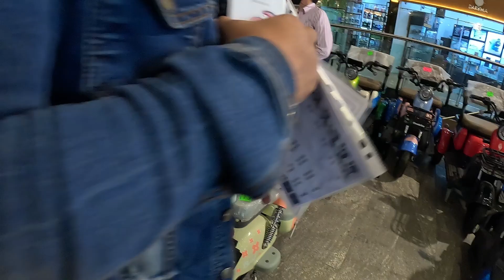¡La nueva tienda de bicicletas electricas economicas! De @CoreanoVlogs ⚡⚡😱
¡Explora la popular tienda del YouTuber @CoreanoVlogs  de bicicletas eléctricas a precios accesibles! Únete a nosotros mientras recorremos este emocionante espacio lleno de tecnología innovadora y opciones para todos los amantes del ciclismo. ¡Prepárate para vivir una experiencia única sobre dos ruedas!

Número de teléfono con el equipo del canal diego Rocha Vlogs: 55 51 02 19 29

Ubicasion: Av. Horacio 591, Polanco, Polanco IV Secc, Miguel Hidalgo, 11550 Ciudad de México, CDMX